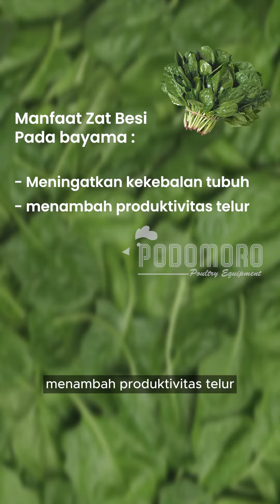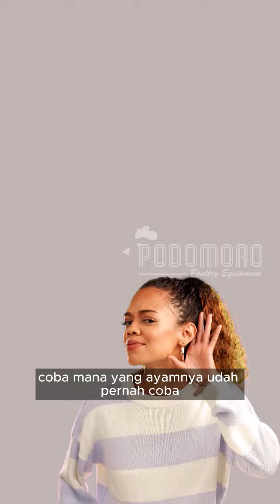AYAM MAKAN DAUN